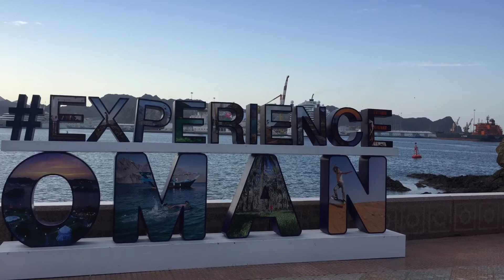Oman National Day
Peaceful Country